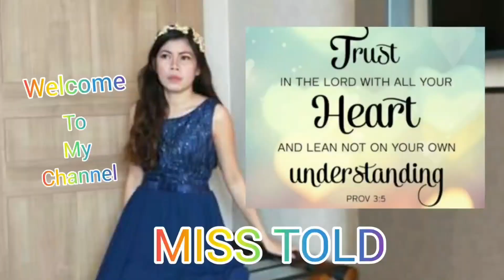Amazing plants(Amazing Thailand)